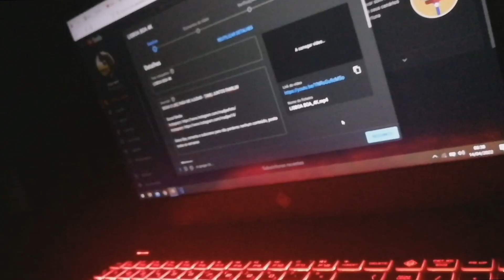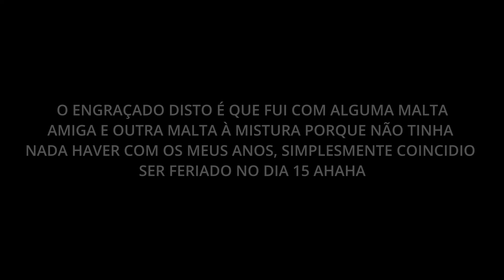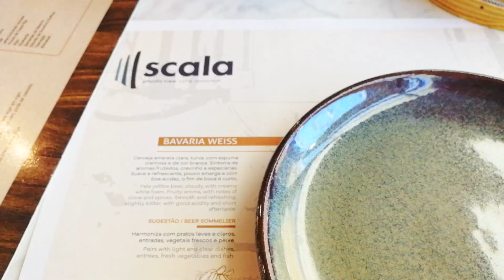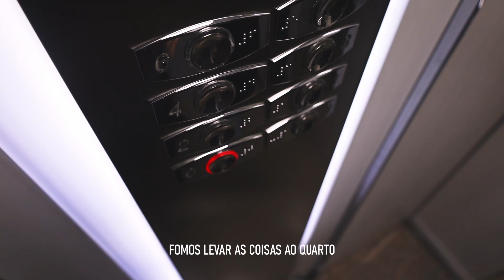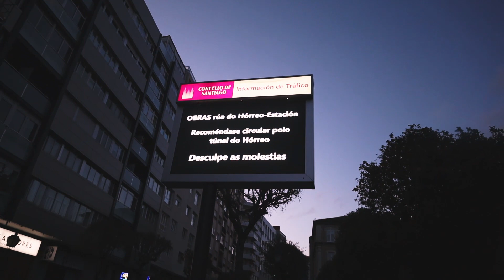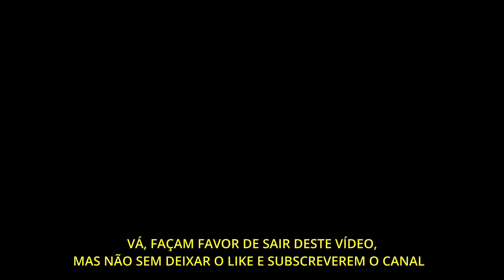CHEGADA À ESPANHA (SANTIAGO DE COMPOSTELA)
Minuto 19 não tem som por causa dos direitos de autor, vou deixar a música no instagram.

Paragem em Viana do Castelo para comer.